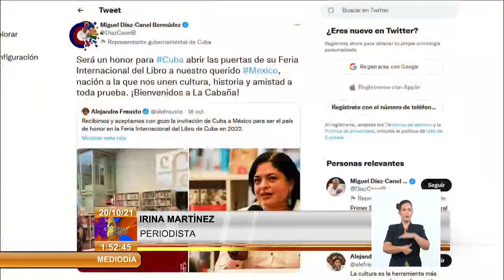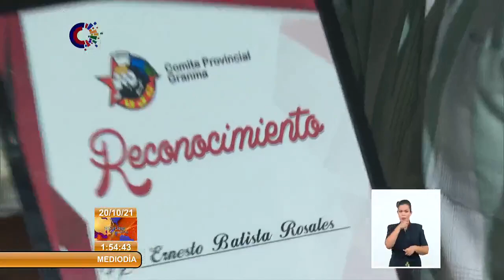Actualidad cultural en Cuba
El Presidente de la República de Cuba Miguel Díaz Canel Bermúdez, expresó a través de su cuenta en Twitter que será un honor para Cuba abrir las puertas de su FeriaInternacionalDelLibro a México, nación a la que nos unen cultura, historia y amistad a toda prueba. Seguimos con otros temas.
Como parte de los festejos por el Día de la Cultura Cubana, varios artistas rindieron homenaje a la reconocida orquesta sonera Cándido Fabré y su Banda, la cual tuvo su debut el 19 de octubre de 1993, desde entonces, posee una sonoridad e identidad sobresalientes dentro del pentagrama contemporáneo cubano. En esa velada,  que contó con la presencia de las máximas autoridades políticas y gubernamentales de Granma, el reconocido improvisador recibió el medallón Conmemorativo por el aniversario 55 de la Egrem. Hoy en la noche, como parte del cierre de la Fiesta de la cubanía, el prestigioso artista dedicará su música al caballero del Son Adalberto Álvarez, en una gala cultural.
El día de la Cultura Cubana en la capital, se celebró, con el espacial acompañamiento de la mayor bandera cubana confeccionada hasta la fecha en el país, en los exteriores del hotel Habana Libre. Asistieron el vicejefe del Departamento Ideológico del Comité Central del Partido, Roberto Montesino Pérez, el Primer Secretario del Partido en La Habana, Luis Antonio Torres Iríbar y el viceministro de cultura Fernando León Jacomino, entre otras personalidades.
La entrega de los Premios de la Cultura Comunitaria 2021 en las categorías de proyectos, institución y personalidades se incluye entre las noticias la jornada por el Día de la Cultura Cubana en Santiago de Cuba. La presentación del libro ¨Escenas y consumos culturales de la música cubana¨ y la inauguración de una singular muestra, se suman a un programa de amplio despliegue en esta plaza cultural.